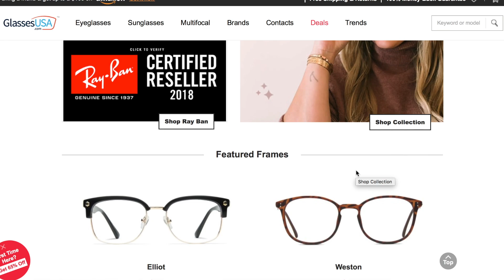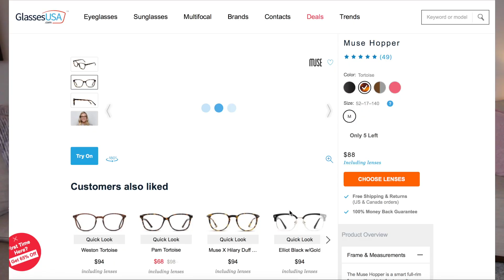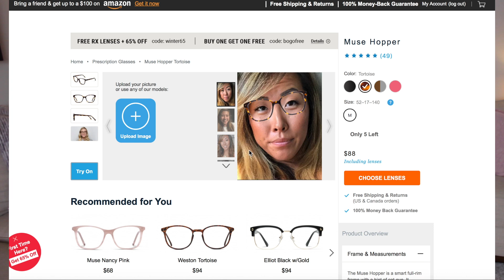NEW YEAR NEW GLASSES HAUL! | ITSJUSTKELLI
(Receive free basic lenses, premium and marked down frames excluded)
My Glasses:

GLASSES ORGANIZER

Hi! My name is Kelli and I am a lifestyle vlogger who shares basically everything about her life. I have enjoyed being on YouTube and building the strong supportive community that I have, and I would love for you to join! So if you like ridiculousness, beauty products, kids, my dog, fitness, sometimes laziness, and just plain ol' normal real people, hit that subscribe button and join my YouTube family, I’d be happy to have you :) Check out below if you’d like to see how to find me in more places too!